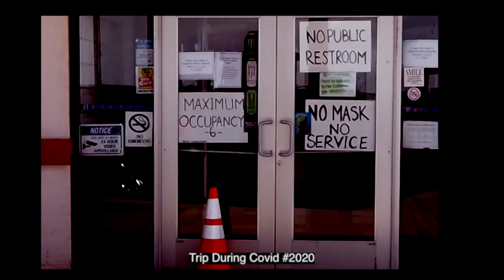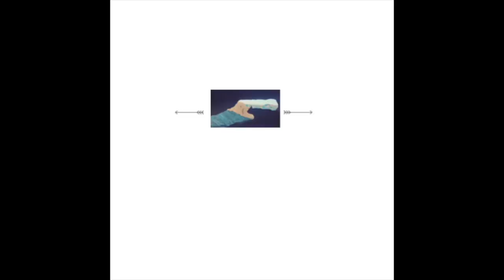Horseshoe Bend (Renovated Trail) | Things to do in Arizona | Hiking | Adventure | Nature I Travel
The newly completed Trail is now ADA, Stroller and User-Friendly!
HORSESHOE BEND is a horseshoe-shaped incised meander of the Colorado River, located in the town of Page, Arizona, United States. The parking lot and trailhead is located off US Highway 89, approximately 5 miles (8 km) south of the Carl Hayden Visitor Center. Visitors require to pay for parking at the Horseshoe Bend trailhead.

The hike to the overlook is a gentle slope of 1.5 miles (2.4 km) round-trip over flat terrain. The trail is wide, easy for low-impact walkers, and accessible to wheelchairs. It has two shade stations along the way.

 The overlook is about a 1,000’ drop, looking down onto the Colorado River. In 2018, a fenced overlook area was created for viewing safety. However, visitors who want to venture away from the fenced partition are asked to exercise caution; the sandstone edges of the terrain can be unstable causing slides or breaks underfoot.

As with any hike, be prepared with plenty of water, sturdy footwear, sunscreen, and other basic hiking essentials. Know that there is little shade along the Horseshoe Bend Trail. Avoid hiking during the hottest part of the day.
Be cautious if you want to venture away from the fenced partition!
Sandstone edges of the terrain can be unstable causing slides or breaks underfoot!!

Hours of Operation:
• Open year-round from sunrise to sunset.
• There is no overnight parking or camping allowed.
Busiest time:
• 9:00 am – 11:00am & 4:30 pm – 6:30 pm
Fees:
• Entrance fees are based on the passenger capacity of the vehicle $10 for car
Summer Warnings:
• PLEASE bring plenty of water!
• PLEASE wear good, walking shoes! The sand gets HOT
• PLEASE protect yourself and your family from the sun! Protective headgear and sunblock are encouraged.
• PLEASE be mindful of the weather. Summer showers, heat advisories, and wind & sand storms are common.
Pets:
• Pets are welcome as long as they are on a 6’ or shorter leash.
Holiday Warnings:
• Holidays are very busy at Horseshoe Bend! Plan accordingly!!